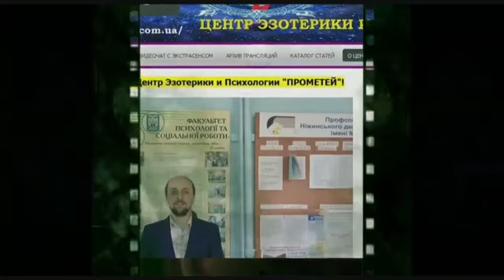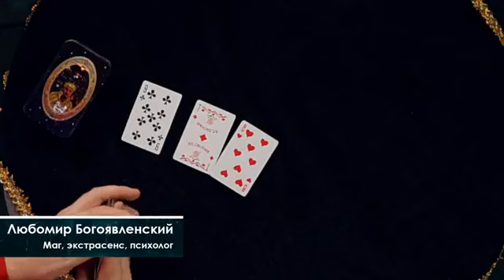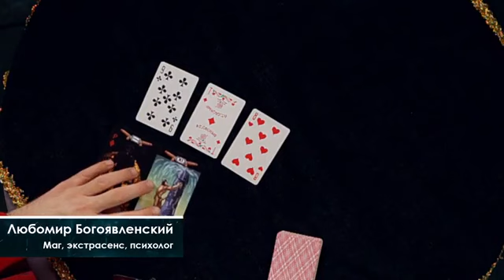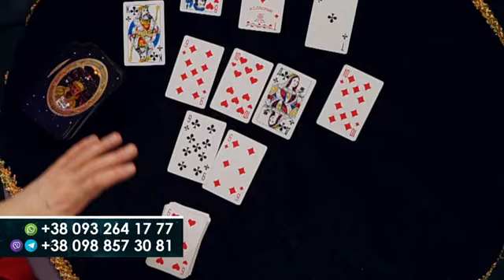16+ П’ята серія Прометей. Тема: карти для ворожіння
16+ П’ята серія Прометей. Тема: карти для ворожіння.
Гість передачі – Найсильніший екстрасенс Одеси Жанна Богдановічус.
Вашій увазі пропонується п’ята серія першого сезону авторської телепередачі Любомира Богоявленського «Прометей» у межах унікального езотеричного проєкту «Лабіринти Долі» на телеканалі Свобода. Київ, Україна. 2020 рік.

16+ The fifth series of Prometheus. Topic: cards for divination.
The guest of the program is Zhanna Bohdanovichus, the strongest psychic in Odessa.
We offer you the fifth series of the first season of Lubomyr Bohoyavlensky's author's program “Prometheus” within the unique esoteric project “Labyrinths of Fate” on the TV channel Svoboda (Freedom). Kyiv, Ukraine. 2020.